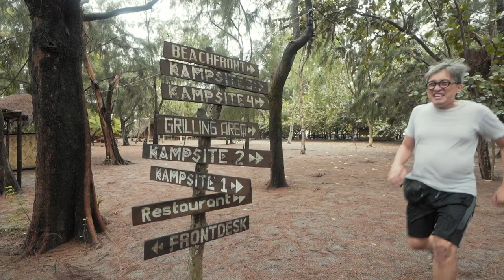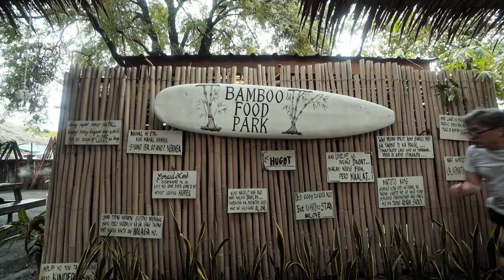Na wala ako pa puntang Bamboo Food Park, Philippines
Thank you to Bamboo Food Park for letting me use your place as my temporary office! Beach life na beach life talaga ang peg. hehe.